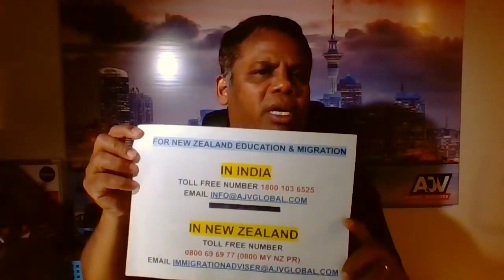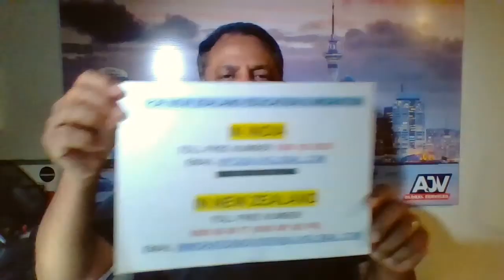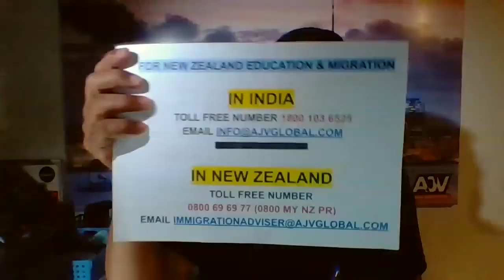STUDY AT ARA INSTITUTE OF CANTERBURY AT CHRISTCHURCH, NEW ZEALAND| LIVE Q&A | AJV GLOBAL